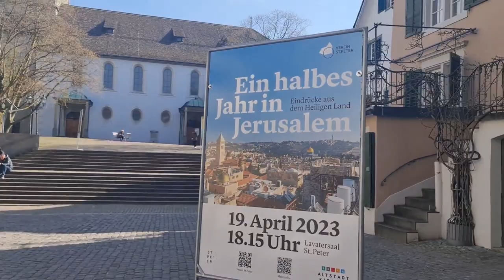2023 04 09 ore 16 42 46 Zurigo 22 (centro città)